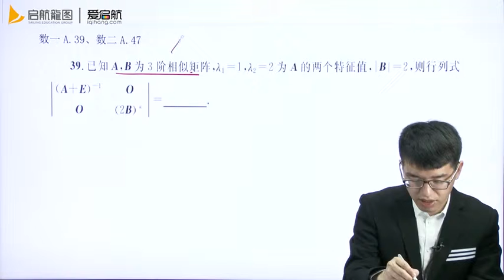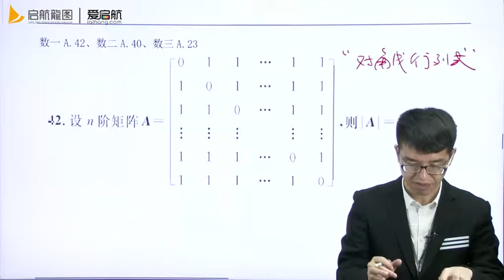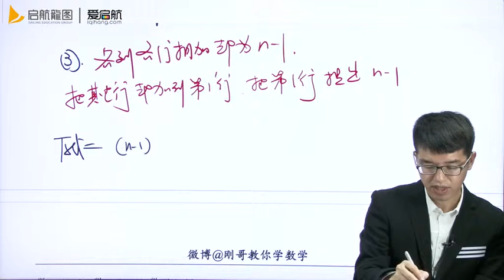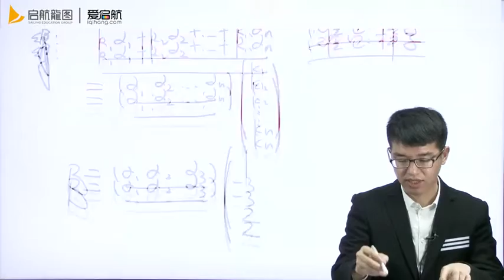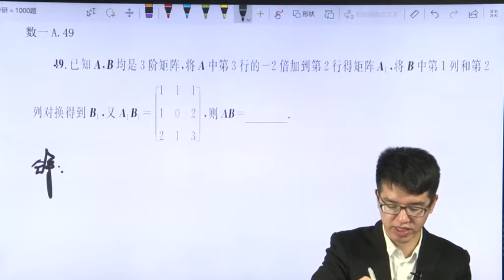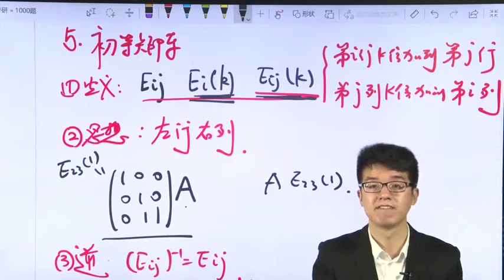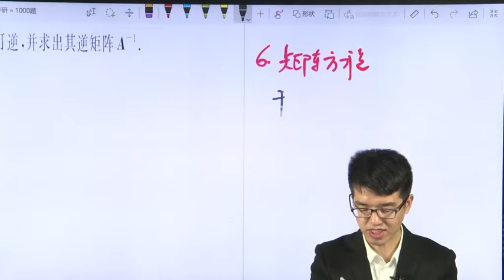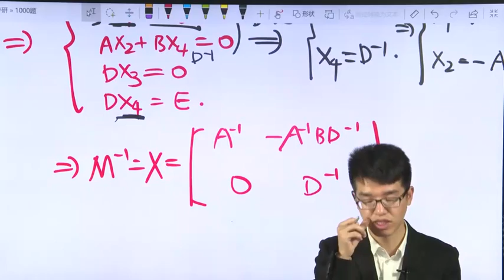03行列式与矩阵1